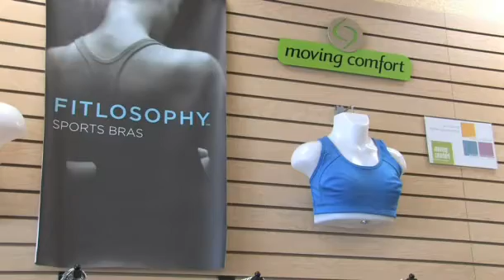The science of buying running apparel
Tony Vice, owner of Fleet Feet Stockton, talks about what you should consider when buying sports bras, running socks and other apparel.

Recordnet.com, originally published March 11, 2009
Video/editing: Ian Hill